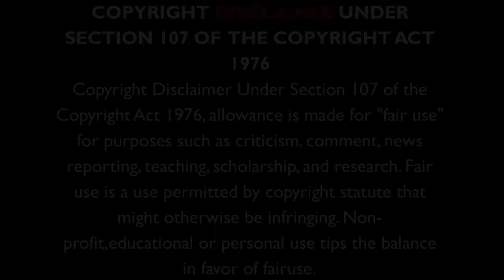Jon Batiste | Jam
- ♬usic Ci♪cle.